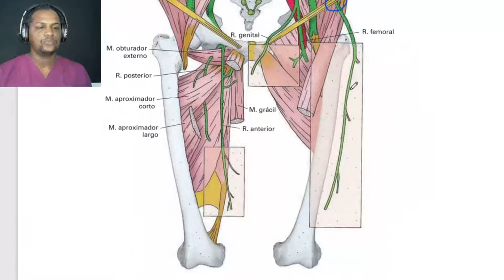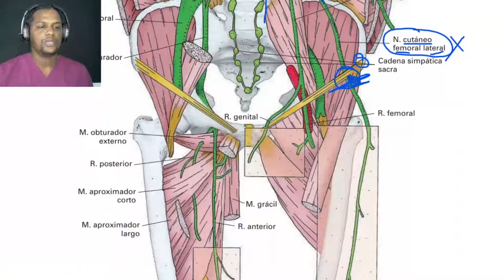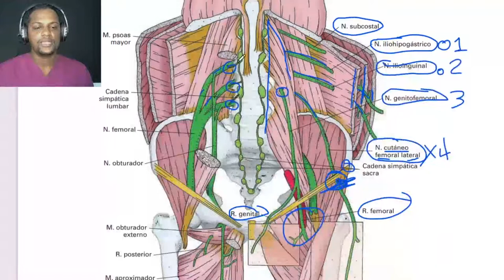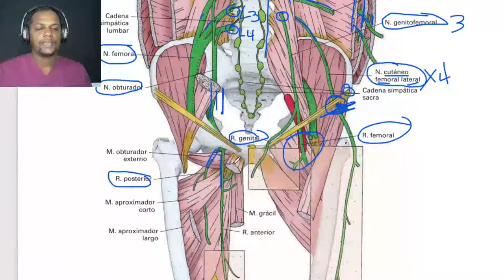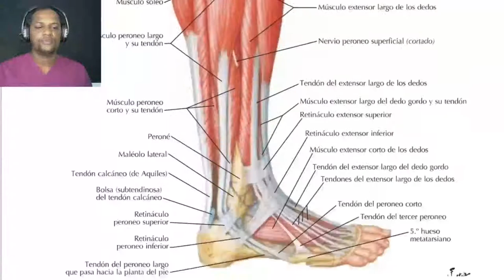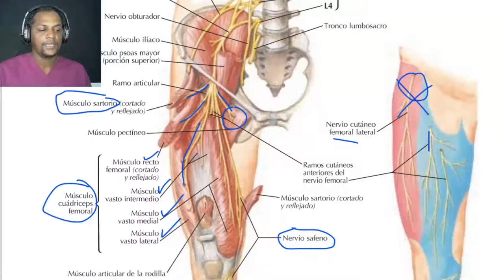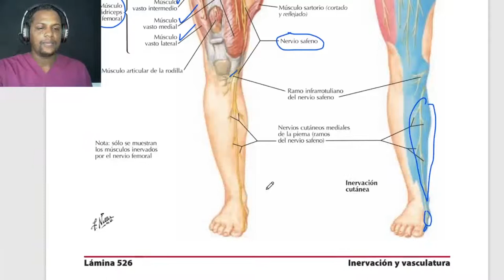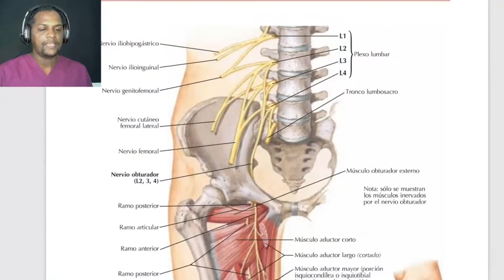Plexo Lumbar 2020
Hola en este vídeo te explico lo que tienes que saber sobre el plexo lumbar.